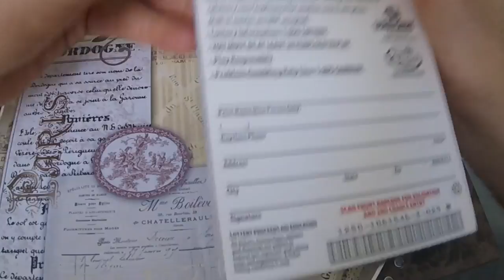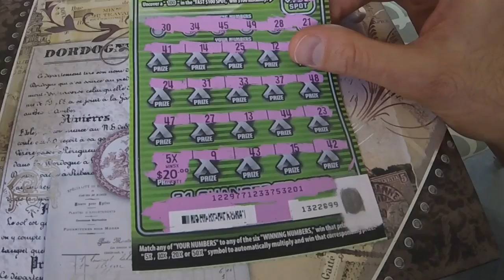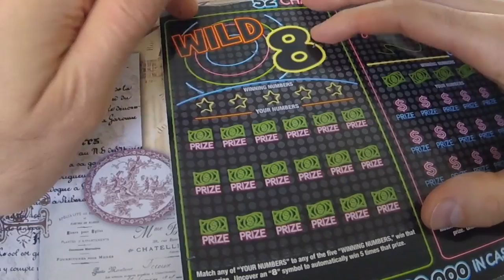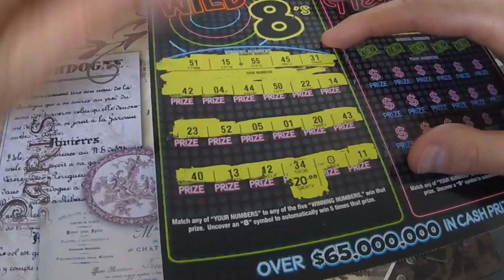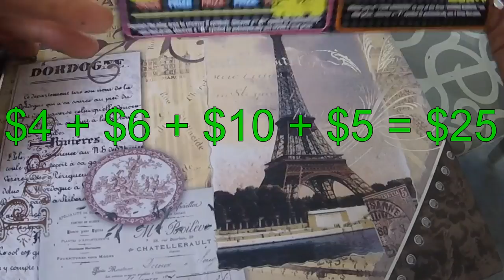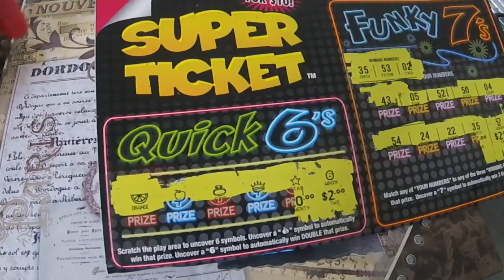Winning is Nice! - Winning Each Quadrant! - $10 Calif Super Ticket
Checkout the nice win on this  $10 Calif Super Ticket.  Also, get in on the group book - $30 per entry.  Also, win a free entry into the group book for only $1.  See this video for details.